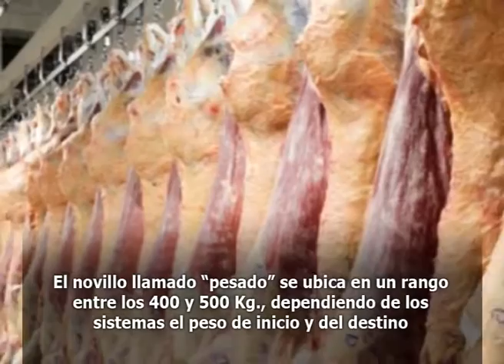Aumento de Peso de Faena en Argentina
El aumento de peso de Faena en Argentina, es un debate de larga data, que tiene mucho que ver con el hábito del consumidor, pero si deseamos aumentar la producción se debe volver al peso medio de faena de mediados del 2011.